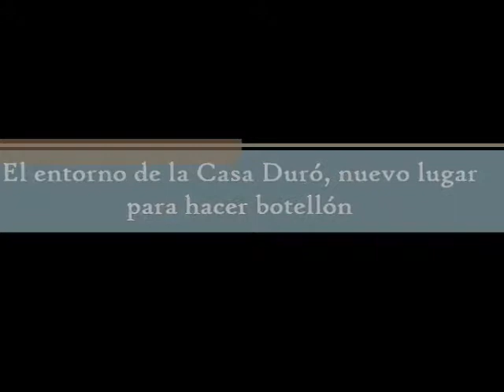El entorno de la Casa Duró, nuevo lugar para hacer botellón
Alberto se muestra sorprendido en su denuncia "ya no saben dónde lo van a hacer", comenta en relación al botellón. "Antes era Barredo, ahora como está algo más vigilado, han dejado de ir tanto allí y se reúnen en la zona de la Casa Duró y la Plaza del Carmen". Nuestro lector insiste en que "junto a los riesgos que pueda conllevar para la salud, cosa en la que no me meto, lo peor y lo que más molesta a los que vivimos en la zona es el ruido que producen, con sus móviles reproduciendo música a las tantas, con voces, gritos... y la basura que dejan sin recoger y que permanece allí incluso por días, dejando la zona llena de bolsas cristales, botellas...".